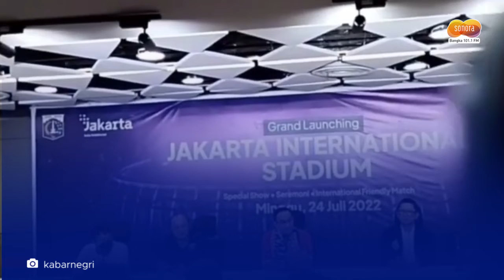Ketum Jakmania Angkat Suara soal Pagar Roboh di JIS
Persija Jakarta bermain imbang 3-3 melawan tim Thailand, Chonburi FC, di Grand Launching Jakarta International Stadium (JIS), Minggu (24/7). Ketua Umum The Jakmania, Diky Soemarno, angkat suara soal insiden pagar tribune JIS yang roboh.

Insiden pagar roboh ini terjadi di tribune utara. Di sisi utara tersebut, kepadatan penonton memang terlihat. Banyak penonton tidak duduk di kursi tribune tersebut.
Diky menerangkan, insiden ini menjadi pelajaran bersama. Pasalnya, ini adalah kali pertama pertandingan sepak bola yang dihadiri puluhan ribu penonton digelar di JIS.

''Ini pertama kali kami mencoba di sini [JIS], artinya yang ingin saya sampaikan bahwa banyak hang harus disiapkan. Katakanlah di GBK sudah ada steger, di sini, 'kan, belum,'' kata Diky.